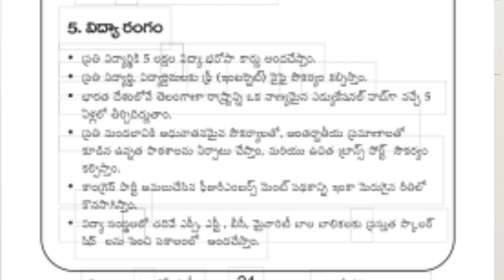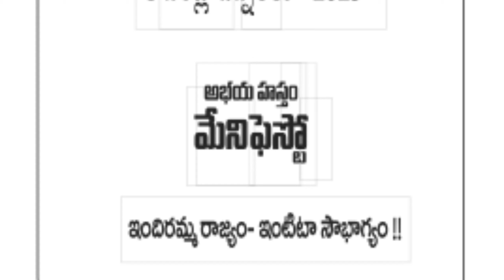విశ్వవిద్యాలయాల్లో -పార్ట్ టైం టీచర్ల సమస్యలు పరిష్కరిస్తామని కాంగ్రెస్ పార్టీ మేనిఫెస్టోలో హామీ.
తెలంగాణ రాష్ట్రంలోని వివిధ యూనివర్సిటీలలో పనిచేస్తున్న పార్ట్ టైం టీచర్ల అందరికీ నెలకు 50 వేల రూపాయలు గౌరవ వేతనం   ఇస్తామని మేనిఫెస్టోలో పెట్టినటువంటి కాంగ్రెస్ పార్టీకి తెలంగాణ ఆల్ యూనివర్సిటీ పార్ట్ టైం టీచర్స్ అసోసియేషన్ తరపున ప్రత్యేకమైనటువంటి కృతజ్ఞతలు , ఈ అంశాన్ని మేనిఫెస్టోలో పెట్టడం కోసం పనిచేసినటువంటి డాక్టర్ లింగస్వామి యాదవ్ గారు పార్ట్ టైం టీచర్స్ అసోసియేషన్ రిప్రజెంటేషన్ తీసుకొని వెంటనే మేనిఫెస్టో కమిటీతో చర్చించినటువంటి మేనిఫెస్టో కమిటీ మెంబర్ వారికి మా యొక్క ప్రత్యేకమైనటువంటి కృతజ్ఞతలు,కాంగ్రెస్ పార్టీ నాయకులు శ్రీమతి సోనియా గాంధీ గారికి రాహుల్ గాంధీ గారికి తెలంగాణ  కాంగ్రెస్ పార్టీ  ప్రెసిడెంట్ రేవంత్ రెడ్డి గారికి మేనిఫెస్టో కమిటీ చైర్మన్ డాక్టర్ దుద్దిళ్ళ శ్రీధర్ బాబు గారికి మరియు ఈ సమస్యను మేనిఫెస్టో కమిటీ దృష్టికి తీసుకెళ్లినటువంటి డాక్టర్ లింగస్వామి యాదవ్ గారికి మా యొక్క ప్రత్యేకమైనటువంటి కృతజ్ఞతలు,రిప్రజెంటేషన్ ఇవ్వడానికి సహకరించినటువంటి డాక్టర్ ఆరుట్ల జానకి రెడ్డి గారు, డాక్టర్ యుగంధర్, డాక్టర్ వీరు యాదవ్, డాక్టర్ కరుణాకర్ ,డాక్టర్ స్వప్న జ్యోతి, డాక్టర్ సంపత్ డాక్టర్ మౌలాలి ,డాక్టర్ హర్షవర్ధన్,డాక్టర్ మోహన్ రావు, డాక్టర్ ఆదిత్యలకు ప్రత్యేకమైన కృతజ్ఞతలు తెలియజేస్తున్నాం  డాక్టర్ సోమేశ్వర్ బోనకుర్తి,ప్రధాన కార్యదర్శి, తెలంగాణ ఆల్ యూనివర్సిటీస్ పార్ట్ టైం టీచర్స్ అసోసియేషన్